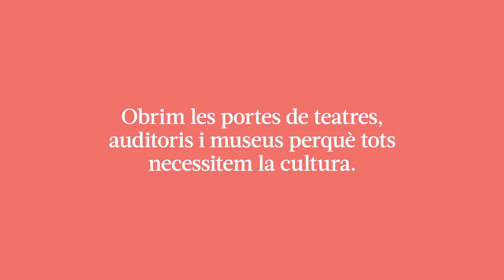Setmana Apropa Cultura - Palau de la Música Catalana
Del 26 d’octubre a l’1 de novembre es celebra la primera Setmana Apropa Cultura. Amb aquesta iniciativa es vol sensibilitzar la societat sobre la importància de l’accés a la cultura de les persones que més ho necessiten. Per això els 55 equipaments que formen part del programa Apropa Cultura per a la inclusió han organitzat una setmana d’activitats i propostes culturals, algunes dissenyades especialment per aquesta ocasió, per donar visibilitat a la tasca que realitzen durant tot l’any de la mà d’Apropa Cultura. Les activitats són molt diverses i van dirigides a les entitats socials i als seus membres. Alguns equipaments han augmentat durant aquesta setmana el nombre de localitats destinades a Apropa Cultura amb un preu màxim de 3 euros, d’altres han organitzat trobades especials entre els grups socials i els artistes, d’altres han preparat tallers, visites guiades, formacions i activitats que fan pujar a l’escenari persones amb discapacitat i d’altres destinaran la recaptació d’algun dels seus espectacles al programa. En total durant aquesta setmana les entitats socials realitzaran més de dues-centes sortides culturals per tot Catalunya amb propostes de teatre, dansa, circ, música i arts visuals.